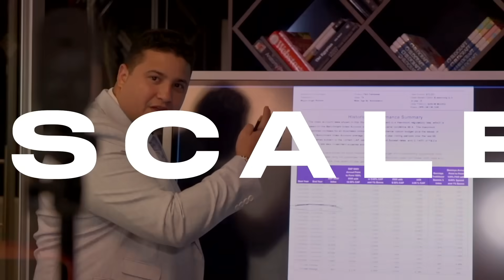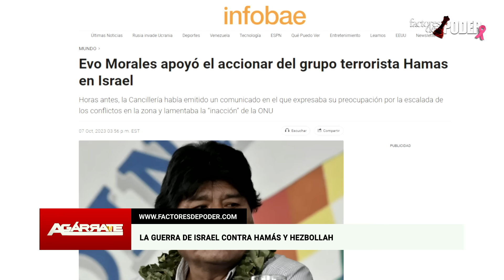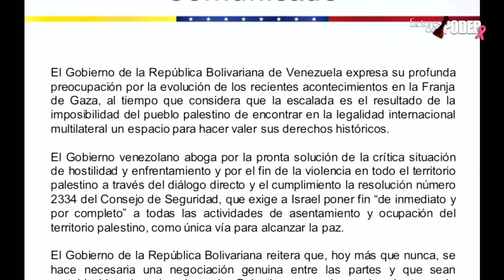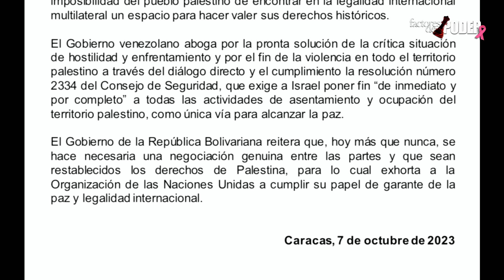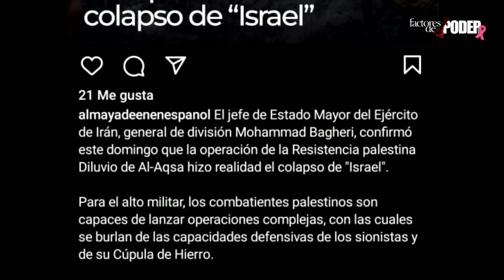LAS MANOS DE MADURO EN ATAQUE A ISRAEL | AGÁRRATE | FACTORES DE PODER | 1 DE 3